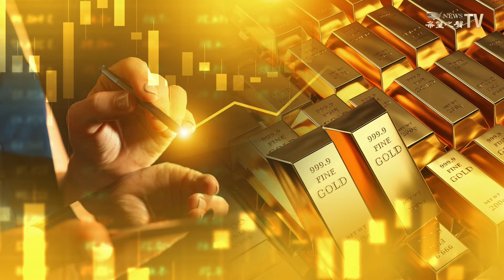給中共打樣：俄在七國資產將被援助烏克蘭【財經慧眼】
白宮10月23日宣布， 七國集團凍結俄羅斯資產 作擔保，给乌克兰提供500亿美元贷款 ，其中，美國提供200億美元 。分析指，这是给中共打样，中共若武力犯台 ，将面临同样制裁。

內容提要：
給中共打樣：俄在七國資產將被援助烏克蘭
習近平稱中俄世代友好引質疑
金價再創歷史新高 分析：觀望還是買賣？
中共海警船一周兩次闖入印尼領海 遭驅逐
視頻瘋傳 萬年書記毛奇與整排女下屬玩「人體輸送帶」